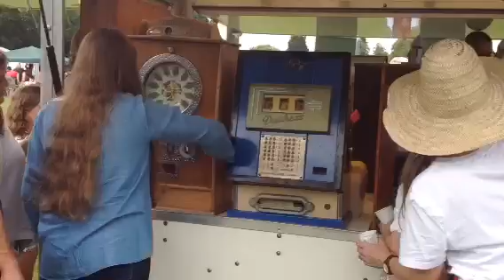Norton Lindsey Village Fete.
Having fun on The Old Time Penny Arcade at Norton Lindsey Village Fete. 2019.